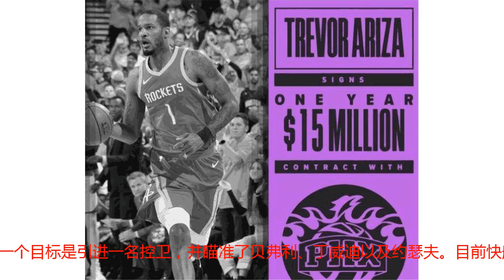没想到啊，连续8年无缘季后赛，这支球队休赛期终于憋大招了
从09/10赛季结束到现在，太阳已经连续8年无缘季后赛了。过去几年，太阳在选秀大会上都拿到了不错的签位，可惜眼光实在一般。每年都在摆烂的他们，上赛季仍然是一支十足的弱旅。直到今年休赛期，太阳才真正让外界看到了一些复苏的希望。选中艾顿是太阳队史上第一次拿到状元签，他们没有过多犹豫，这名模板为海军上将、有着划时代天赋的中锋可能是太阳重新开始崛起的第一步。而除了艾顿，太阳在今年选秀大会上还通过交易得到了十号秀布里奇斯。自由市场上，太阳花费了不小的代价签下了阿里扎，考虑到铁扎是当今联盟最出色的3D球员之一，所以1年1500万还算可以接受。而交易市场上，太阳打包两个8号秀奈特和克里斯换来了空间型大前锋安德森。虽然安德森的合同有些溢价，但考虑到奈特去年遭遇重伤，状态可能很难恢复从前，所以太阳这笔交易也是情理之中。安德森的防守在季后赛容易被对手针对，但之于常规赛而言，他完全够用了。补强还没结束，太阳下一个目标是引进一名控卫，并瞄准了贝弗利、丁威迪以及约瑟夫。目前快船后卫线上太过拥挤，有路威、布拉德利、新秀亚历山大和杰罗梅罗宾逊、贾旺埃文斯、特奥多西奇以及桑威尔。如果太阳能从快船那交易来贝弗利，这无疑